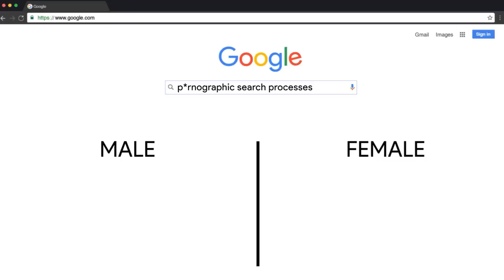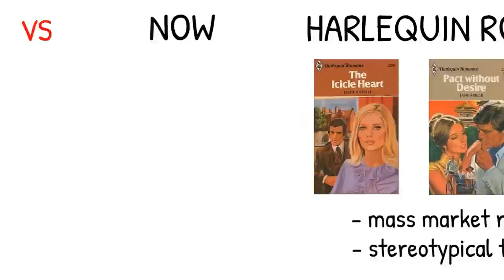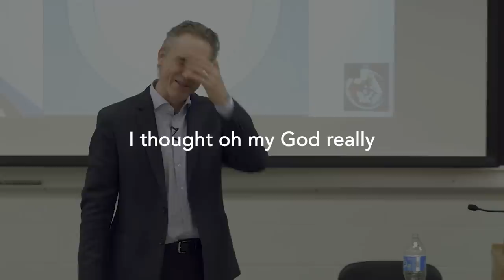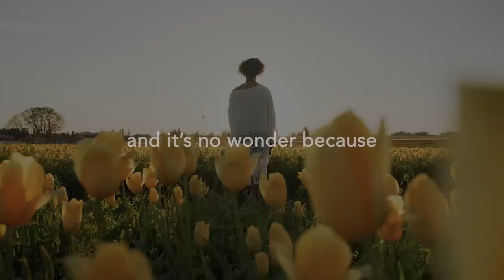Jordan Peterson REVEALS Women's HOTTEST Fantasies | MEN MUST WATCH!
Jordan Peterson reveals women's hottest fantasies based on research data from Google Engineers.

Here, at the "Beyond Exceptional" channel, we transform the original content from shows, podcasts, and key-notes with Dr. Jordan Peterson, to provide the viewers with a more immersive experience.

Images in thumbnail are art meant for education and illustration purposes.

1. The videos have no negative impact on the original works.
2. The videos we make are used for teaching purposes.
3. The videos are transformative in nature.
4. We use only the audio component and tiny pieces of video footage, only if it's necessary.

SOURCE:
Speakers: Dr. Jordan Peterson
Link to original video:

MOVIE CLIPS:
Title: Twilight
Release Date: 2008
Distributor: Summit Entertainment
Cast: Robert Pattinson, Kristen Stewart
Director: Catherine Hardwicke
Producers: Wyck Godfrey, Greg Mooradian, Mark Morgan, Guy Oseary, Karen Rosenfelt, Patrick Thomas Smith
Screenplay by: Melissa Rosenberg
Based on: Twilight by Stephenie Meyer

Title: The Twilight Saga: Breaking Dawn - Part 2
Release Date: 2012
Distributor: Summit Entertainment
Cast: Taylor Lautner, Billy Burke
Director: Bill Condon
Producers: Bill Bannerman, Wyck Godfrey, Stephenie Meyer, Mark Morgan, Karen Rosenfelt
Based on: Breaking Dawn by Stephenie Meyer

Title: Catch Me If You Can
Release Date: 2002
Distributor: DreamWorks Pictures
Cast: Leonardo DiCaprio
Director: Steven Spielberg
Producers: Daniel Lupi, Walter F. Parkes, Devorah Moos-Hankin, Steven Spielberg, Sergio Mimica-Gezzan, Anthony Romano, Barry Kemp, Michel Shane, Laurie MacDonald
Screenplay by: Jeff Nathanson
Based on: Catch Me If You Can by Frank Abagnale Jr., Stan Redding

Title: Pirates of the Caribbean - The Curse of the Black Pearl
Release Date: 2003
Distributor: Walt Disney Pictures
Cast: Johnny Depp
Director: Gore Verbinski
Producers: Jerry Bruckheimer, Paul Deason, Bruce Hendricks, Chad Oman, Pat Sandston, Mike Stenson
Screenplay by: Ted Elliott, Terry Rossio
Story by: Ted Elliott, Terry Rossio, Stuart Beattie, Jay Wolpert

Title: Doctor Strange
Release Date: 2016
Distributor: Walt Disney Studios Motion Pictures
Cast: Benedict Cumberbatch
Director: Scott Derrickson
Producers: Victoria Alonso, Stephen Broussard, Louis D'Esposito, Kevin Feige, David J. Grant, Stan Lee, Charles Newirth
Written by: Jon Spaihts, Scott Derrickson, C. Robert Cargill
Based on: Doctor Strange by Stan Lee, Steve Ditko

- Women Sexual Fantasies
- Women's Hottest Fantasies
- Jordan Peterson Advice
- Jordan Peterson
- Jordan Peterson Love for God